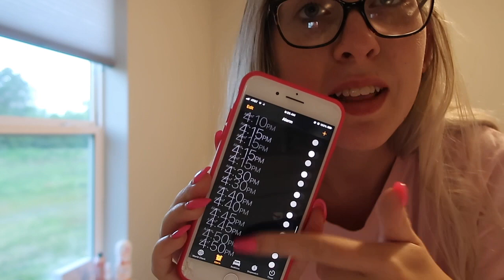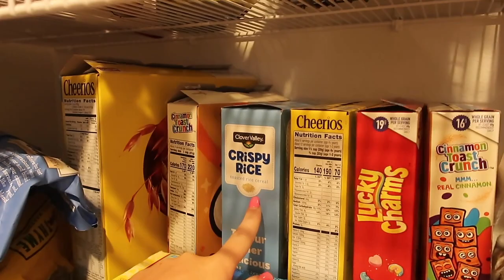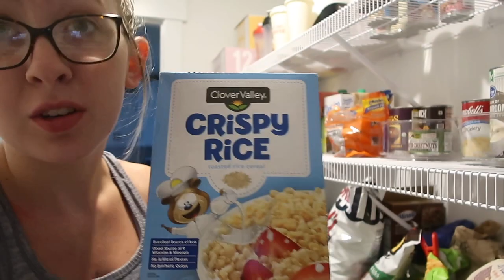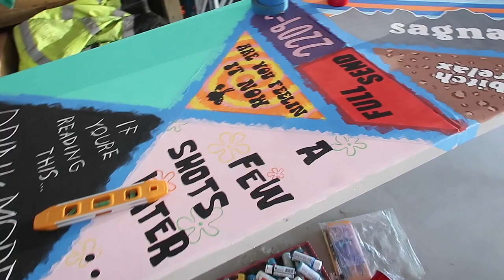MORNING ROUTINE OF A NANNY +vlog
come along w me as I take on the mornings before going to nanny all day!! plus an extra vlog that I didn't get to finish of me and my best friend Evita going shopping at Lululemon :)

camera: Canon G7X mark II
editing: iMovie
give me video ideas you want to see next in the comments!! love you guys!!:)